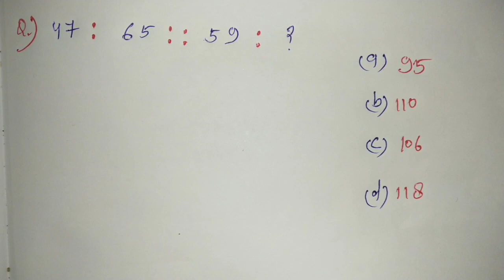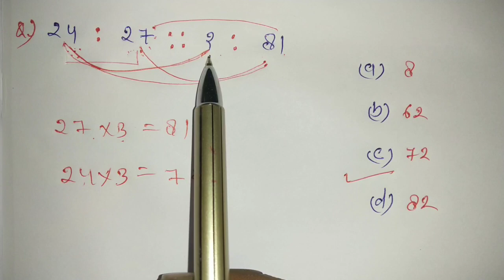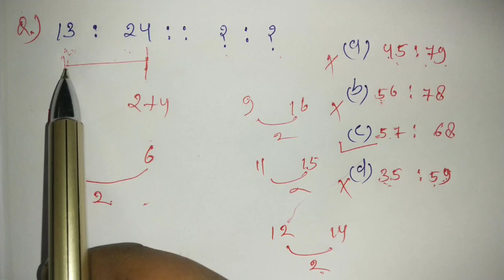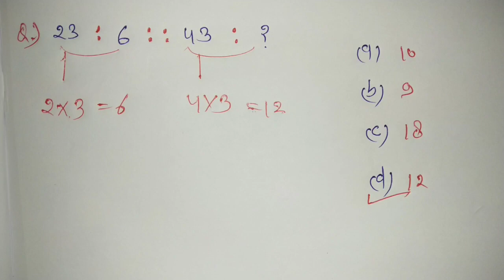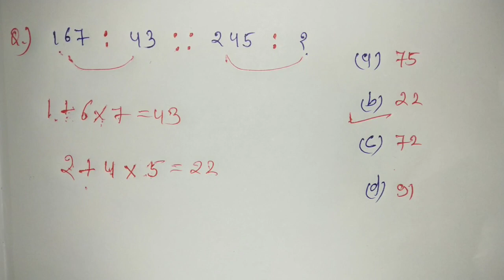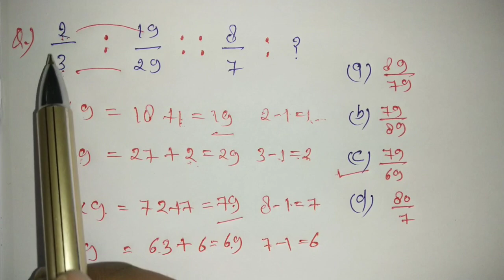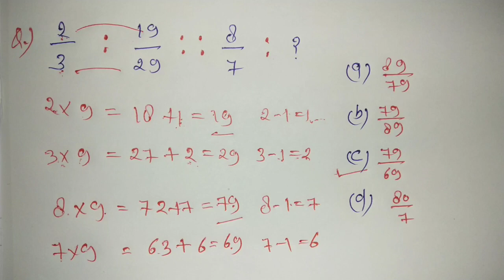Number Analogy || High Level Question || V.V. IMP. एक वार जरूर देख लेना || RAILWAY, SSC